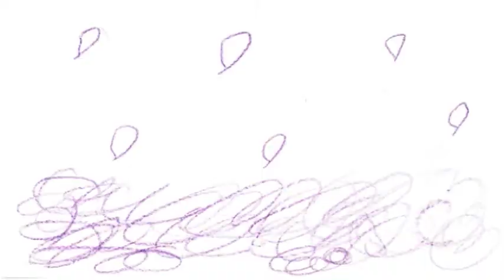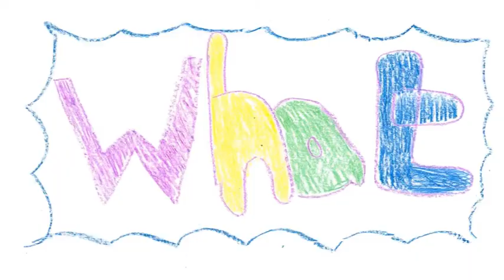No Matter What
We worked with Barnardo's and Youth services in four youth clubs across Blaenau Gwent. The project aimed to promote their independence and reduce the social isolation of young people who had a learning disability, physical disability and/or Autistic spectrum disorder. We delivered weekly sessions in African-Drumming, song-writing, compilation, recording and animation. The participants wrote and performed their song "No Matter What" and generated an accompanying animated video. These were performed in front of over 70 parents and invited guests.